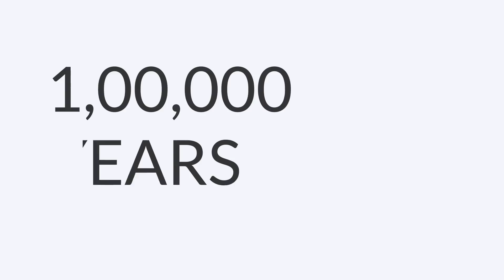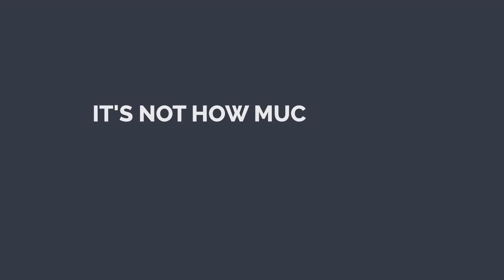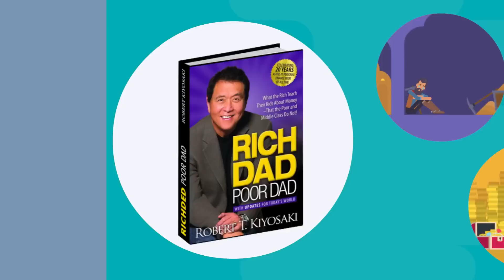ऐसे बनते हैं करोड़पति | Rich Dad Poor Dad Book Summary in Hindi | 4 Rules of Money | Robert Kiyosaki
RICH DAD POOR DAD BOOK SUMMARY IN HINDI | 4 RULES OF MONEY | ROBERT KIYOSAKI | RICH DAD POOR DAD

⏱️ VIDEO TIMESTAMPS:
00:00 RICH DAD POOR DAD
02:00 Rich Don't Work For Money
04:02 Financial Literacy
06:34 Overcoming Fear
07:46 Everything is not Risky